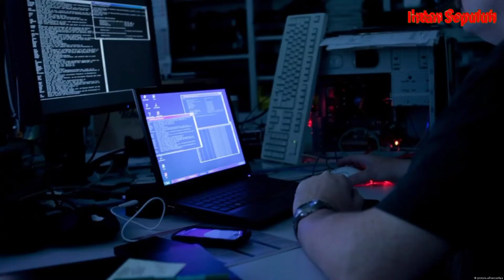Bjorka VS Jim Geovedi Manakah Dari Keduanya Yang Lebih Jago